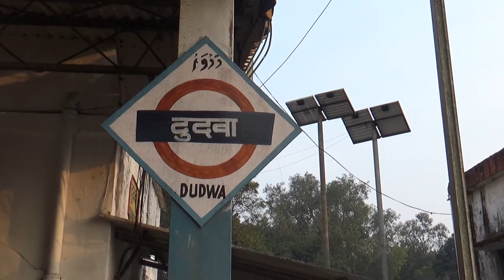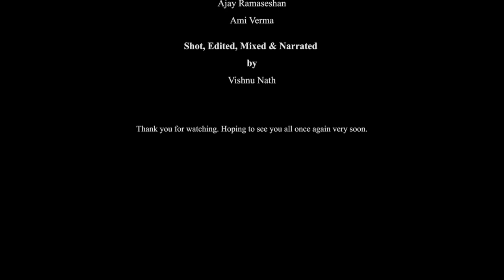A day at Dudwa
A short video diary documentation a day spent railfanning at Dudwa.